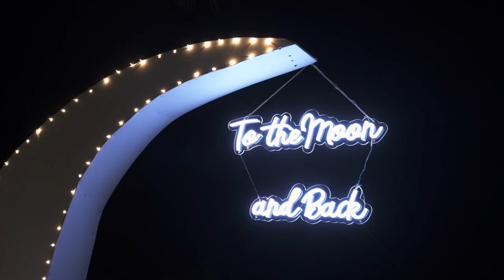Recap T&E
By David Cuellar